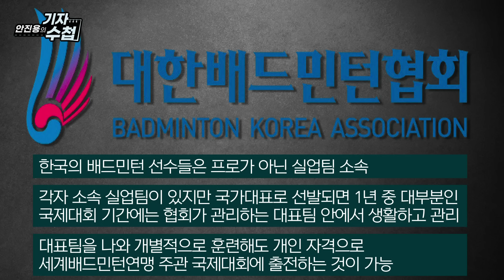[기자수첩554]안세영,"싸울 의도가 아니다"...충격발언한 진짜 의도는?